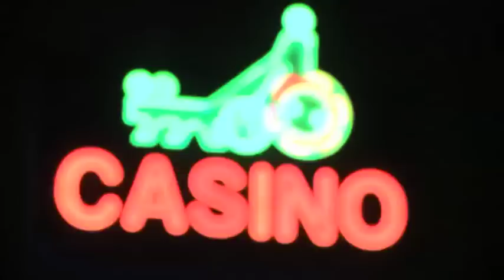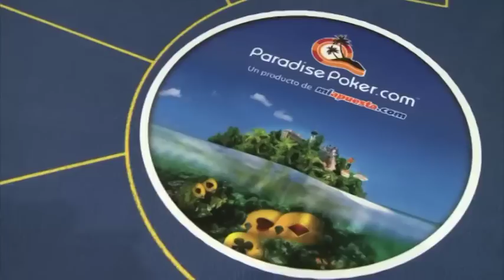ParadisePoker Tour Madrid Season 2 2011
The ParadisePoker Tour landed in Madrid for the fifth stop of Season 2.  There 250 poker players battled it out for the €125,000 prize pool.  Local player Pablo Baldor eventually emerged the winner pocketing €19,800 after a four way deal.  The final stop in Season 2 is in Barcelona from July 28th - 31st.  We hope to see you there!